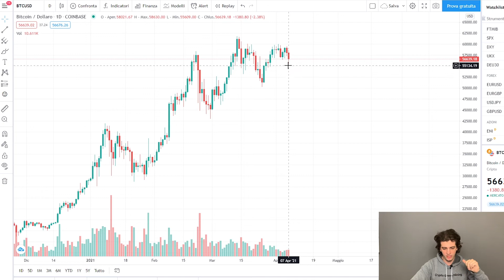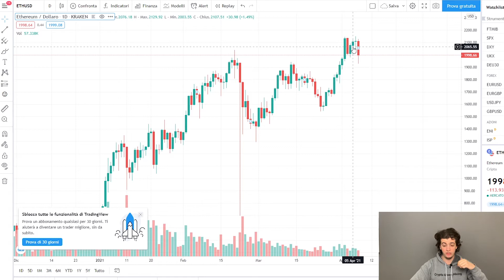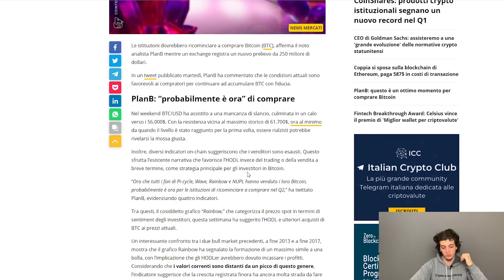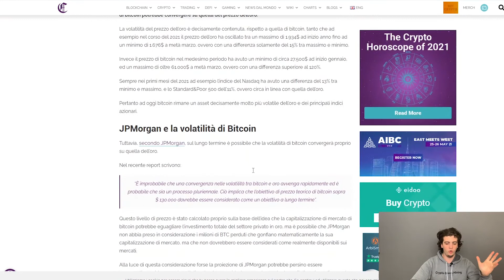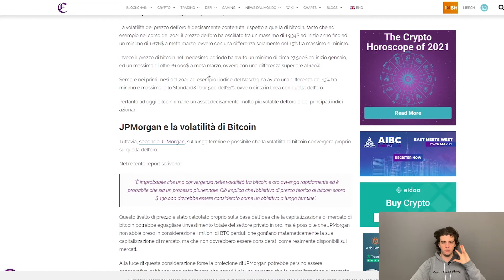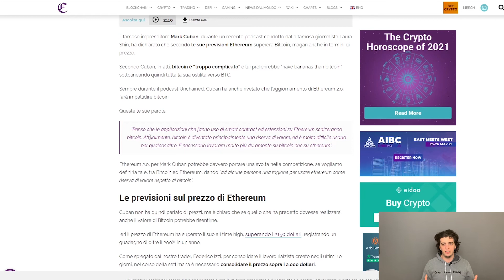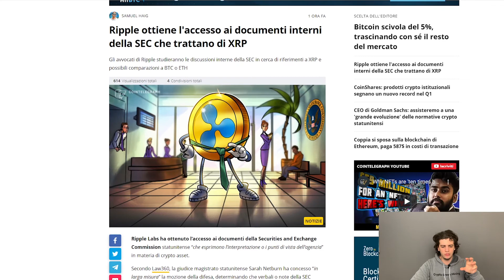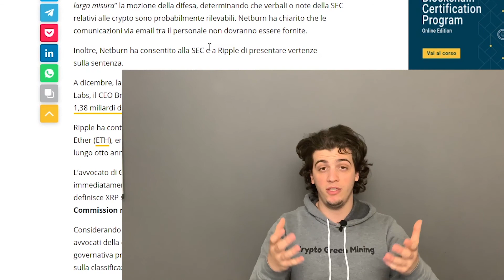CROLLO DEL MERCATO CRIPTO? // RIPPLE BOOM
Intro 00:00
Bitcoin Chart  00:45
ETH Chart 01:59
PlanB 02:47
JPMorgan 4:40
Mark Cuban bullish su ETH 06:24
XRP PUMP 08:05

CON COSA REGISTRO:
▶ Iphone XS
▶ Microfono Lavalier
▶ Microfono Direzionale
▶ SoftBox per illuminazione

NB: Questo video NON è da intendersi come consiglio finanziario. Io NON sono abilitato a fornirne nessuno. All'interno sono presenti mie opinioni e mie visioni, che condivido con piacere con voi.